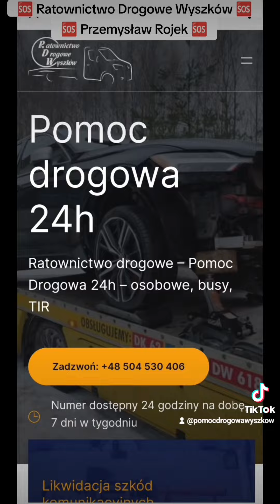Pomoc drogowa Wyszków Przemysław Rojek - Likwidacja szkód komunikacyjnych - Wypożyczalnia samochodów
🚨 Ratownictwo Drogowe Wyszków Przemysław Rojek 🚨🏆Likwidacja szkód - Wypożyczalnia aut - Pomoc Drogowa 🏆Korzystając z naszych usług masz zapewnioną pełną opiekę w likwidacji szkody.Nasza firma zapewnia holowanie z miejsca zdarzenia, parking strzeżony oraz auto zastępcze całkowicie bezpłatnie.Więcej informacji